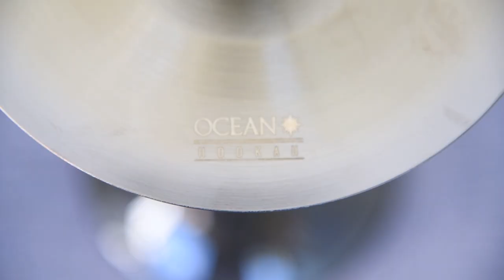😍 DIE NEUE OCEAN HOOKAH CANE S MIT KRANKEM BLOW-OFF ! 😍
✘ Du schätzt die Arbeit dieses Videos ? ✘

FOLG MIR GERNE HIER:
Ξ INSTAGRAM ► nicoslowmoo & toyboyx3

Meine Kamera mit Flügel
Mein Ringlicht
Mein Ringlicht Stativ
Meine Kamera
Mein Schneideprogramm
Mein Handy

POSTFACH:
NicoSlowmoo
Postfach 211201
86172 Augsburg

** Dauerwerbesendung usw...